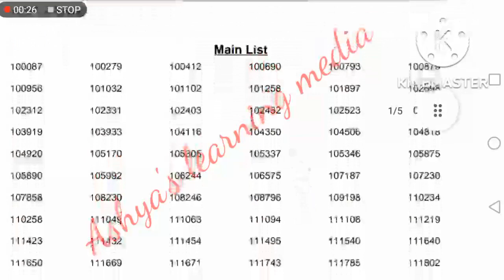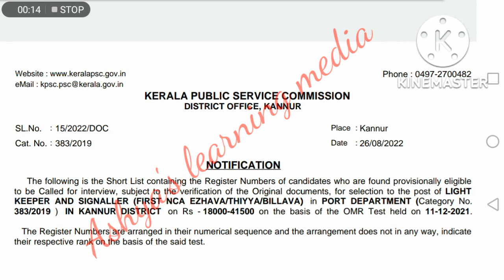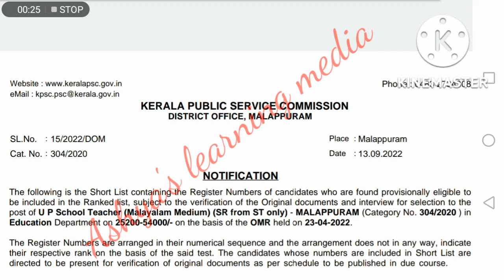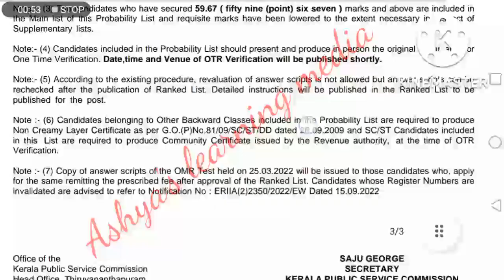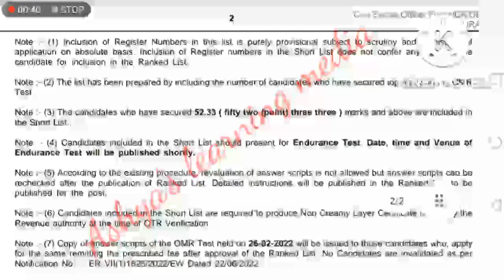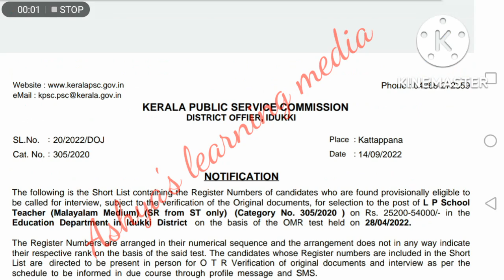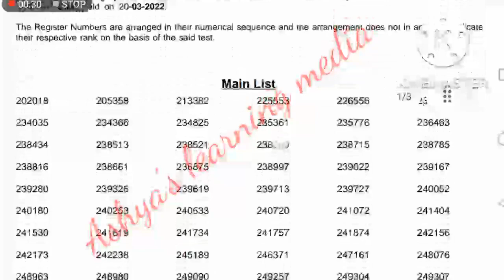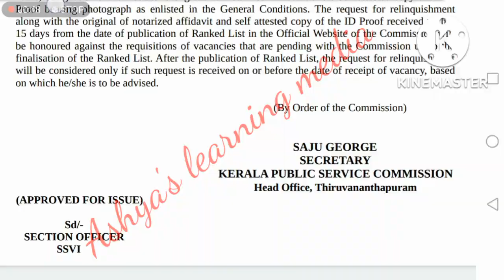PSC ഇന്ന് PUBLISHചെയ്തറാങ്ക് ലിസ്റ്റുകൾ+ഷോർട്ട് ലിസ്റ്റുകൾ#keralapsc#pscthulasi#psctips#pscexam#main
PSC ഇന്ന് PUBLISHചെയ്തറാങ്ക് ലിസ്റ്റുകൾ+ഷോർട്ട് ലിസ്റ്റുകൾ#keralapsc#pscthulasi#psctips#pscexam#mainPSC ഇന്ന് PUBLISH
ചെയ്ത
റാങ്ക് ലിസ്റ്റുകൾ+
ഷോർട്ട് ലിസ്റ്റുകൾ
💐ഇന്ന് ലിസ്റ്റുകളുടെ പൂരം💐LDC Shortlist kollam💐keralapsc pscthulasi psctips pscexam main latest pscresult pscnews ldc💥Psc latest notifications 2022#keralapsc#psclatestnotifications2022#psctips#pscthulasi#pscexam#psc

American revolution
Chinese revolution
Latin-American revolution
French revolution
scert social science
kerala psc